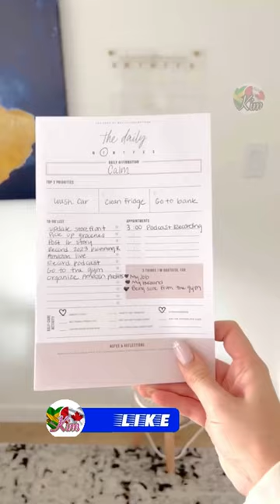Stickies Pink Reusable Sticky notes💥Daily Planner💥Laptop Stand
Stickies Pink Reusable Sticky Notes:
(CAD LINK)

Daily Planner:
(CAD LINK)

Modern Acrylic Reusable Hanging Wall calendar:
(CAD LINK)

Laptop Stand:
(CAD LINK)